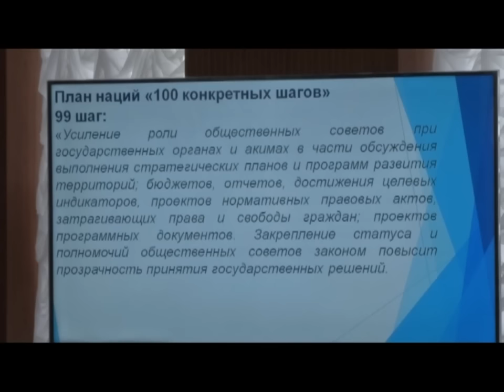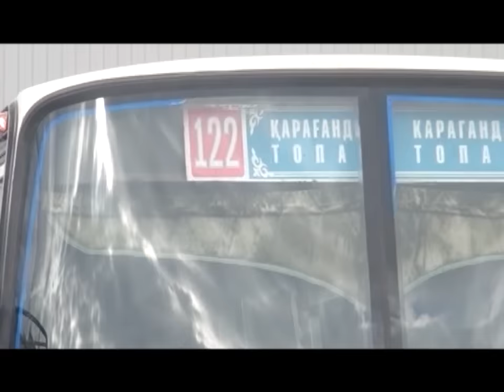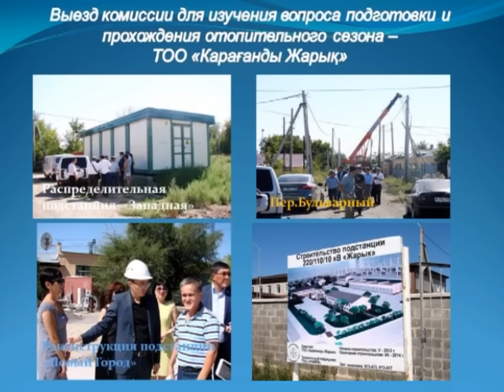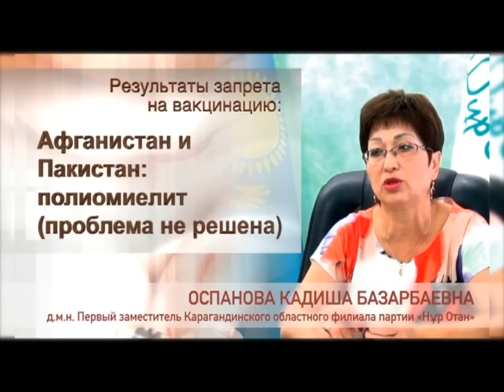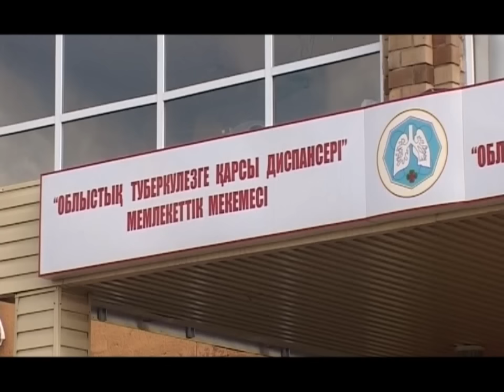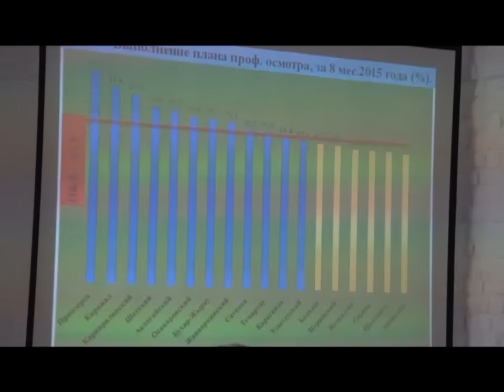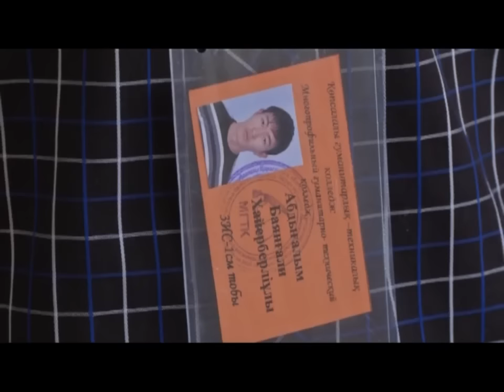18/09/2015 - Бірінші Қарағанды телеарнасының жаңалықтары